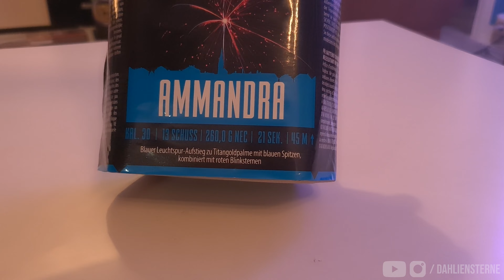SEHR SCHÖN!! 😍 | Argento Ammandra 13sh 30mm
Viel Spaß mit dem Video! Wenn es euch gefallen hat, lasst doch gerne ein Like und ein Kommentar da und wenn ihr noch mehr sehen wollt, würden wir uns über ein Abo freuen. 🔥

▬▬ Unser Equipement 📷 ▬▬

Videoaufnahmen:
► Wireless Mikrofon*
► Licht (ähnliches)*
► Videogriff mit Akku*

Sonstiges:
➥ Elektrische Zünder 30CM*
► Brenner V1*
► Brenner V2*

* Auf alles außer Merch!

▬▬ Hintergrund Musik 🎵 ▬▬

► Hintergrund Beat:
➥ Zum Beat Ersteller:

*Alles Links mit einem * sind sogenannte Reflinks, damit unterstützt ihr uns bei einem Kauf!